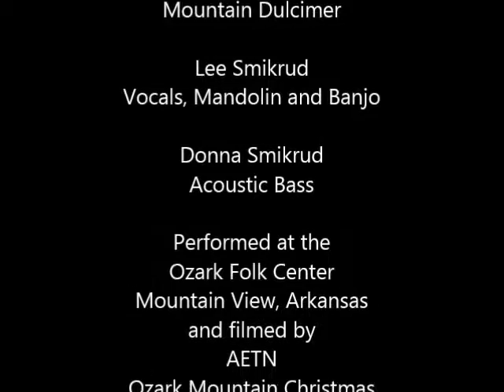Ozark Mountain Christmas 1996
Mountain Magic at the Ozark Folk Center in December 1996.  This footage is from the AETN (Arkansas Public Television) production of an Ozark Mountain Christmas and broadcast by National Public Television.

Mountain Magic consisted of Michael "Malakai" Neuman on vocals and guitar; Misty Neuman on mountain dulcimer; Lee Smikrud on vocals, mandolin and banjo; and Donna Smikrud on acoustic bass.